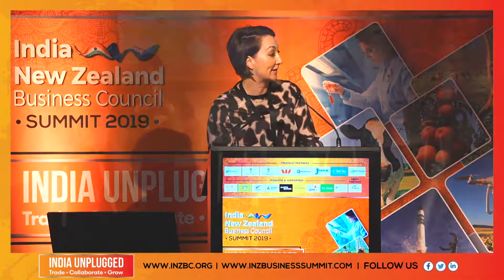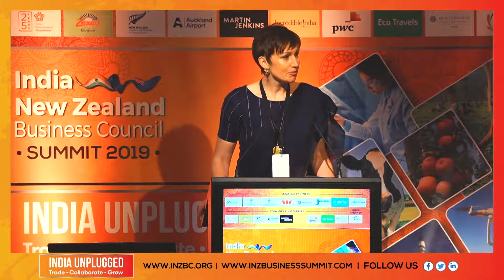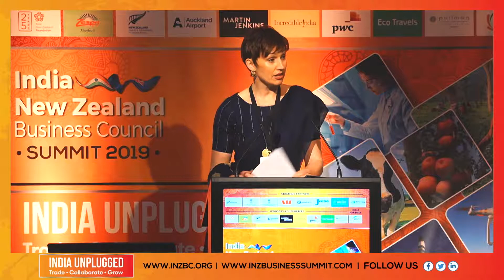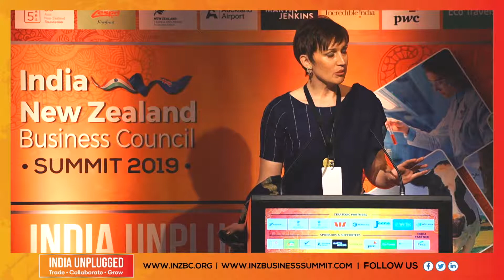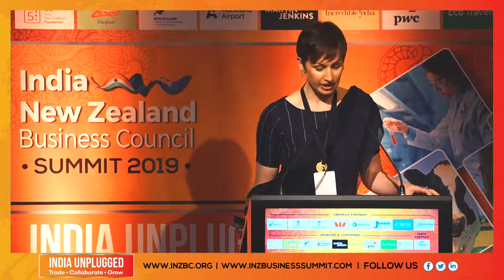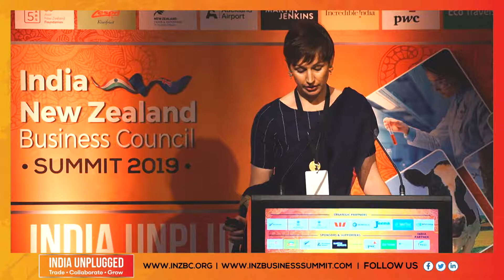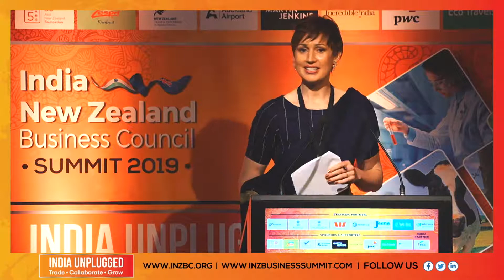SUZANNAH JESSEP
Director, Engagement and Research at the Asia New Zealand Foundation, Suzannah addressed where India sits in the Kiwi psyche, why India is important to NZ's future, and creative ways of growing the relationship between the two countries at INZBC Summit 2019.